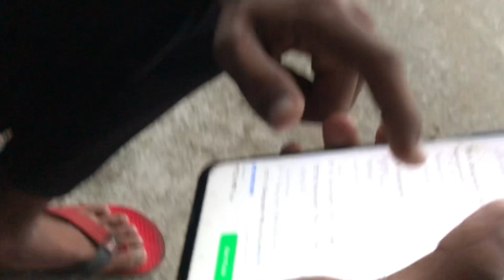Bhukha hain Bechara Kuch din se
Hello everyone welcome to all❤️
This Channel is related to vlog 🥰
SHOW YOUR LOVE ❤️ AND SUPPORT 🙏🏻

The original copyright(s) is (are) solely owned by the companies/original - Artist(s) / Record-lable(s).

Raju Paul…..
Raju vlog 1 ( Islampur) { North Bengal} &[West Bengal]….